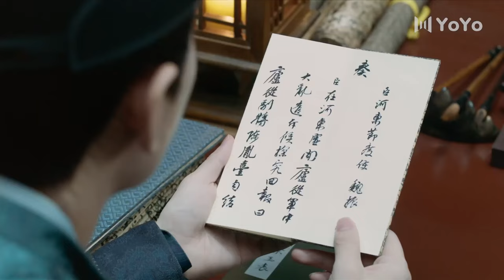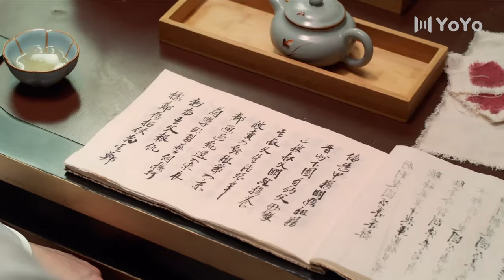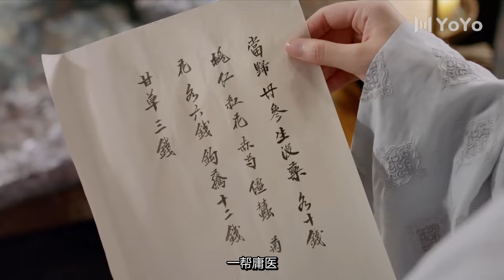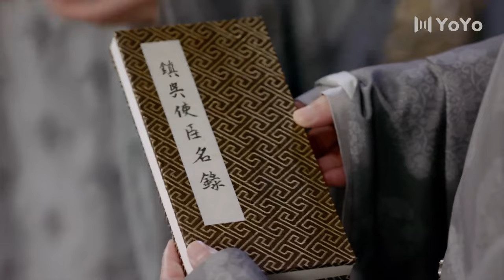🍿【功夫電影】女侍卫爱上霸道皇帝，不料他竟然要娶其他女人！🍿成毅 / 张予曦 / 韩栋 / 宣璐 / 何晟铭